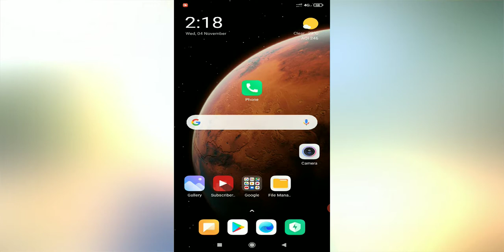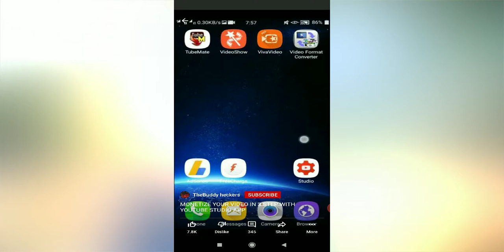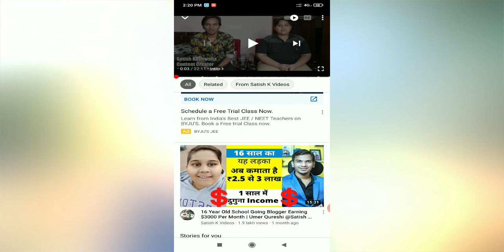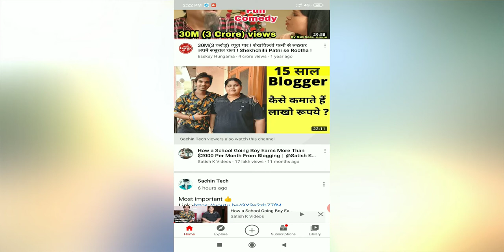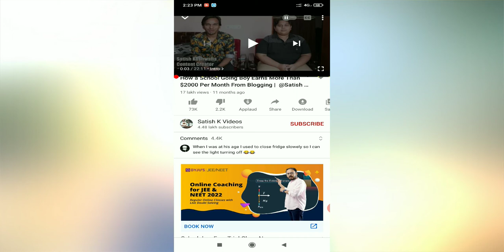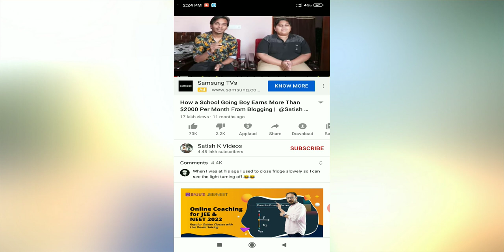youtube new update 20215 New Youtube Features 2021 || Maza Aa Gaya 🔥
Top 5 New Features of YouTube That You Did NOT Know
November 2020
Hello Doston Hum Sabhi YouTube Par Apna Kaafi Time
Spend Karte Hain Aur Isi Experiance Ko Aur Bhi Accha
Karne Ke Liye YouTube Lekar Aaya Hain Kuch Kamaal
Ke Naye Features, To Ye Video Aap Ant Tak Dekhiye Aur
Video Ko Like Aur Share Karna Na Bhoole.

5 new youtube features, 5 new features youtube, youtube new update, new features, new update, manoj dey, youtube new features, 5 new youtube features 2021, youtube new update 2021
5 New Youtube Features 2021 || Maza Aa Gaya 🔥

Rmslivelearning, YouTube update, YouTube settings, YouTube new update, YouTube new features, YouTube new settings, Latest settings in YouTube, YouTube setting, YouTube latest tricks

November 2020
Trakin Tech 5,23,989 views 30-Oct-2020